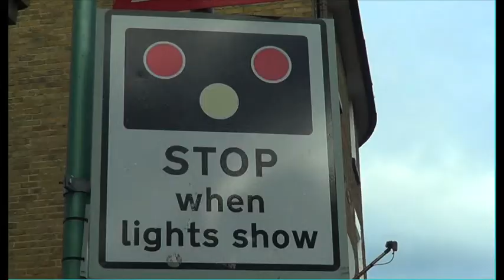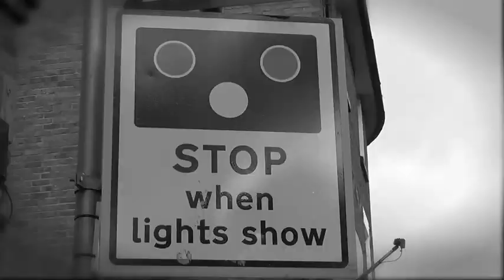As Media Studies film opening- Elapsed in time